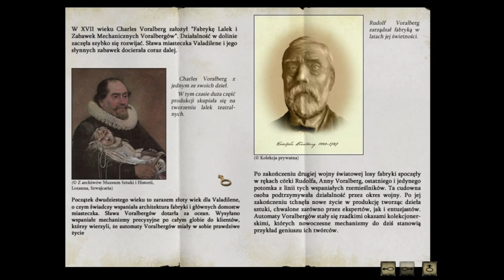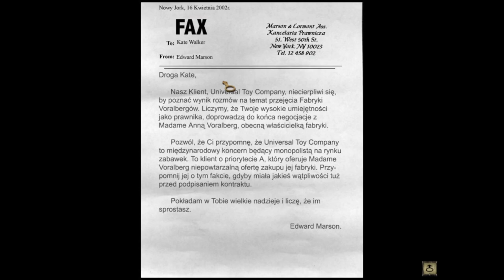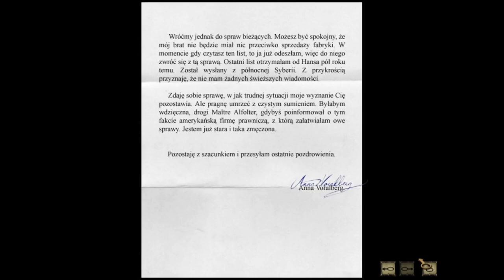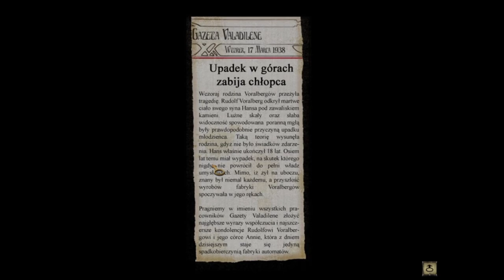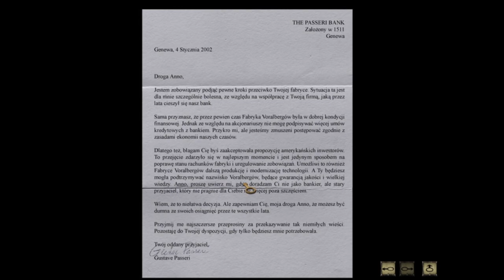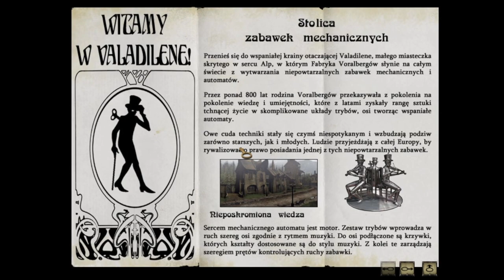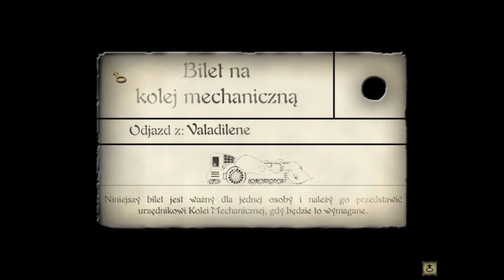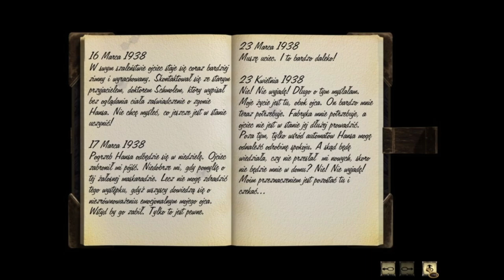#01 Syberia 1 – Valadilene, Rzeczy są dziwne